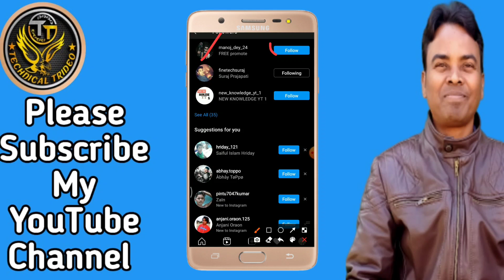Manoj dey ne Instagram me mujhe follow kiya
Hi.

नमस्कार दोस्तों
              धन्यावाद
                   please

 Cover topic:-

1 Manoj dey ne Instagram me mujhe follow kiya

 2 manoj dey

3 Instagram

4 manojdey

5 Technical trideo

Technology video
Technical
Technical video
Hindi tips and triks
Trideo manjhi
Tridev manjhi